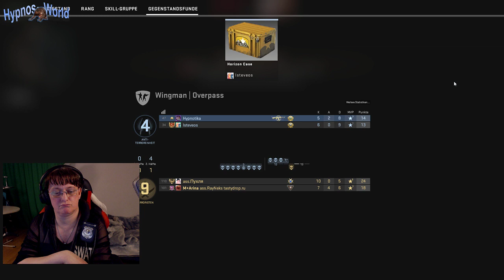CS:GO #309 Es soweit, in einer Lichtumbrechenden Geschwindigkeit! Wingmään mit Bro Instevos!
Standardtext für alle # Counter Strike Global Offensive, Videos
Spiel wurde uns von dem Mörder RPZHD eiskalt zur Verfügung gestellt und zwar geladen und entsichert*lächel* danke nochmals dafür!

Wir haben alle lange drauf gewartet, aber ich denke mal ich am längsten, ich warte schon ein paar Jahre darauf das mal zu spielen, aber durch viele unerfreuliche Sachen, die so derbst mitschwingen wenn man seinen Weg als TS geht, hat man doch erst mal viel anderen Bull-Shit aus dem Weg zu räumen, bevor man endlich freudig, sollte man den überlebt haben und nicht selber Schluss gemacht haben zu diesem Zeitpunkt mit seinem erbärmliches Leben gegen alle und der Gesellschaft, was ja einige TS machen, weil sie niemand haben der ihnen zur Seite steht und ihre vielen falschen heuchelnden sogenannten guten Freunde! Aus dieser Erfahrung lernt man eine ganze Menge über sich und seine Leute die einen so umgeben und begegnen mit ihrer falschen Maske!
Erst nach diesem Tal der Finsternis, scheint eine wundervolle Sonne und der Weg scheint wieder klar zu sein!
Aber nun ist es soweit Counter Strike kann gespielt werden, vorausgesetzt man findet tolle und coole Gamer am besten viele davon!*lächel*
Denn eines ist ja klar CS:CO ist ein Team-Spiel

Twitter: Hier bist du immer Top Aktuell mit allem, Videos, Livestream, Vlog, Leben usw.^^